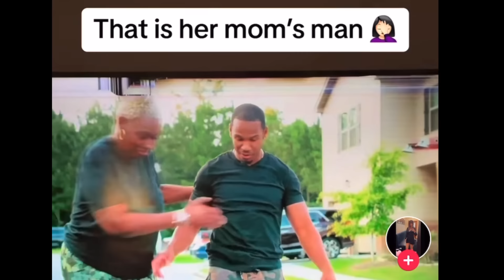He reminded her that this wasn't A Marvel movie| When women regret Equality pt. 2